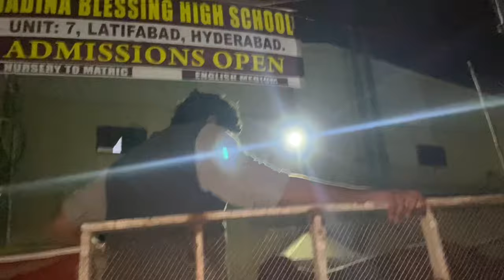Finally Apna Qurbani Ka Janwar Le Liya 😍 Janwar Shapatar Nikla 😱